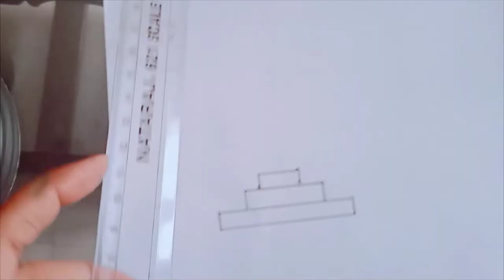how to draw flag||draw flag easy||draw indian flag